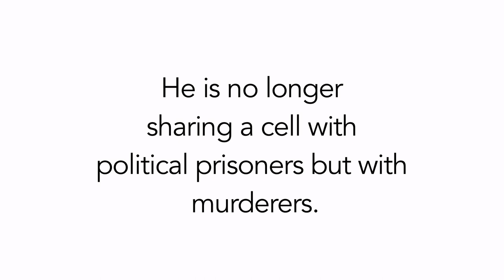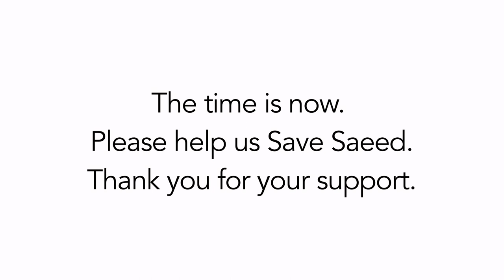Urgent update on Saeed Abedini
Pastor Saeed has been moved to an obscure and dangerous prison and his freedom is more urgent than ever.  Please sign the new petition urging our government to act on Saeed's behalf.  Beheardproject.com/Saeed